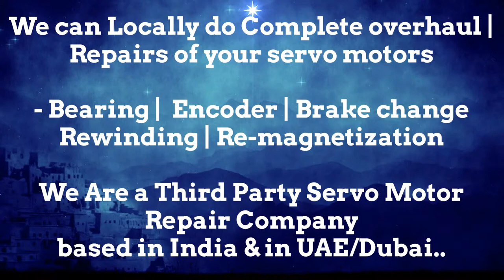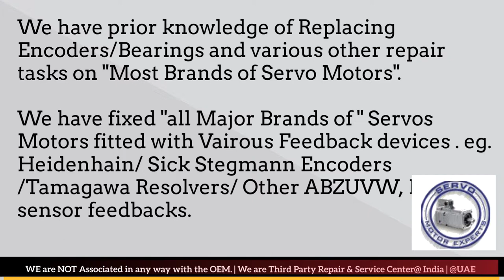SEM Arab GCC Drive Servo motor Dubai Encoder Resolver Heidenhain Repair UAE Kuwait